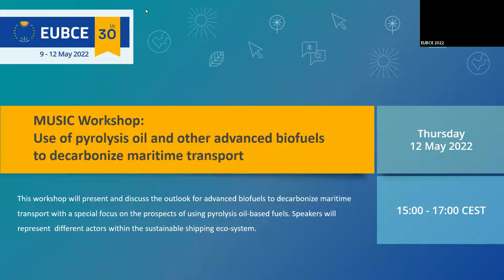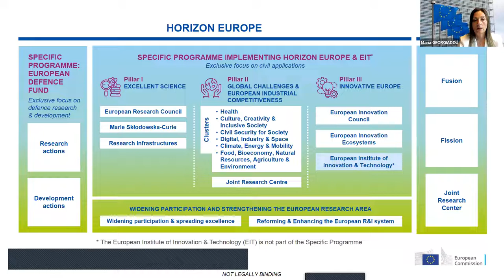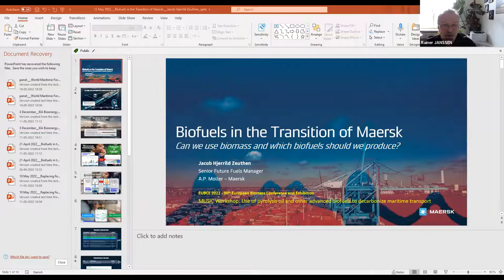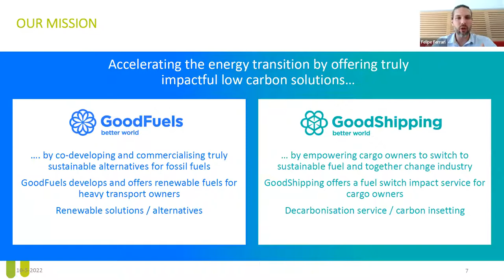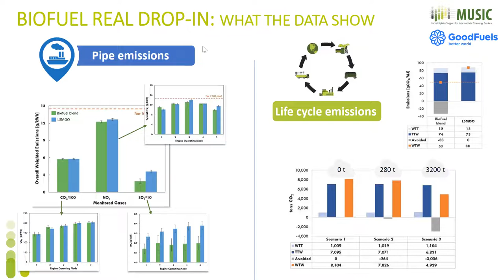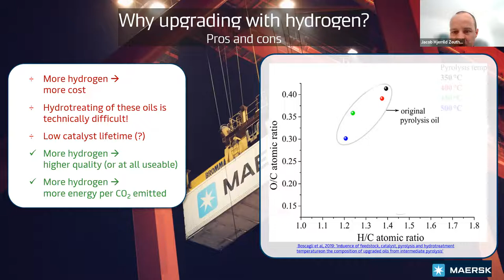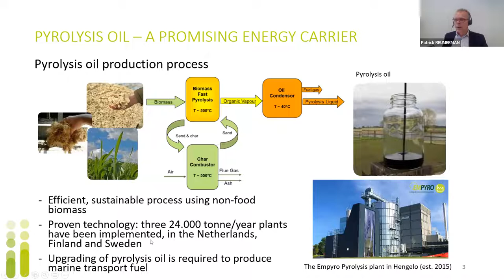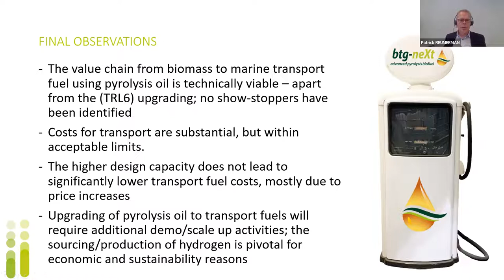Use of Advanced Biofuels to Decarbonise Maritime Transport - MUSIC Project, Workshop, 12 May 2022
Welcome and brief introduction
John Vos, Senior Consultant, BTG Biomass Technology Group and Coordinator of the MUSIC project

EC policy initiatives promoting sustainable maritime fuels
Maria Georgiadou, Senior Policy Officer, DG Research and Innovation of the European Commission

Biofuels as a marine fuel solution to decarbonise shipping
Jacob Zeuthen, Senior Future Fuels Manager, Maersk Decarbonisation / Future Fuels

Prospects/experiences from marine biofuel trials
Felipe A. Ferrari, Long Term Innovation Lead, GoodFuels

Pyrolysis oil production and upgrading to renewable marine biofuels
Patrick Reumerman, Senior Consultant, BTG Biomass Technology Group

Moderated panel discussion
Rainer Janssen, Managing Director Projects, WIP Renewable Energies